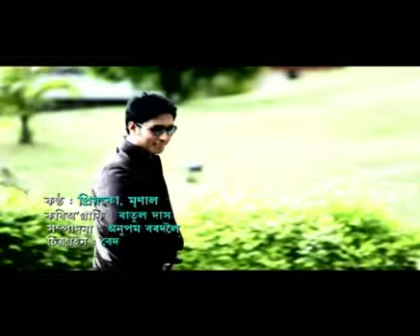suma suma by Priyanka Bharali&Mrinal Baishnab,Brindabon Theatre'12 13